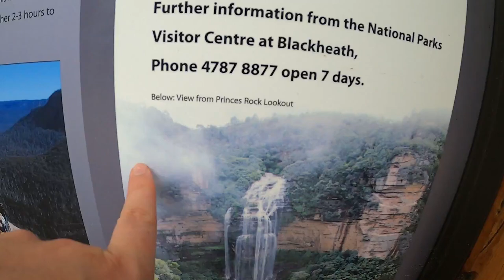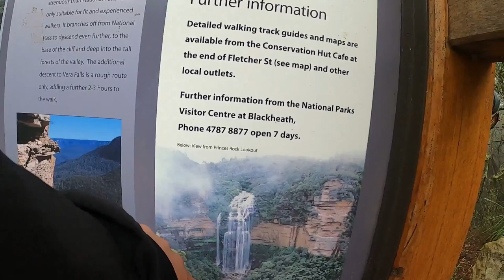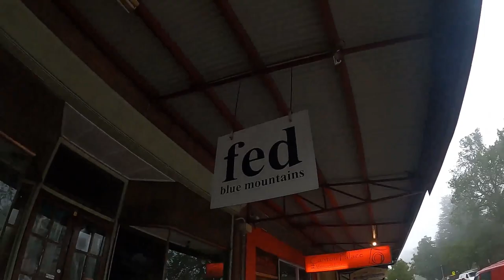My hiking adventures in the Blue Mountains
This was my last hike before the pandemic, and my gosh... was it a beautiful one! If you're ever in Australia, definitely go check this one out!! Xx

I hope you enjoy watching and get a few laughs out of it!!

Thank you so much for supporting me and watching my videos! I really appreciate it. I hope you enjoyed this video as much as I did making it! Xx

❤ Vanessa

Song: Garret Bevins - Infinite - Star Dust

Song: Lady Lane - The Pink Everland Sky

Song: Ziv Moran - Wooden Smile - Clouds

Song: Lights on the Gold Shore - Time For Us

Song: Feet On Wood - Whistling All The Way Down

Song: Macklemore ft. Ed Sheeran - Same Love (De Hofnar Bootleg)

GoPro HERO8 + Wondershare Filmora